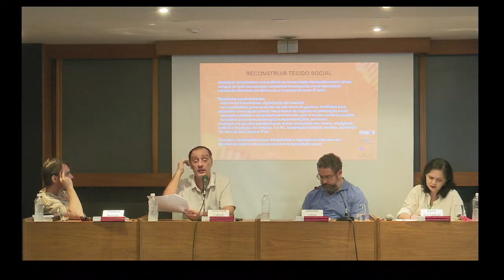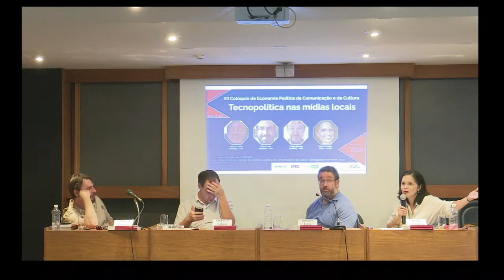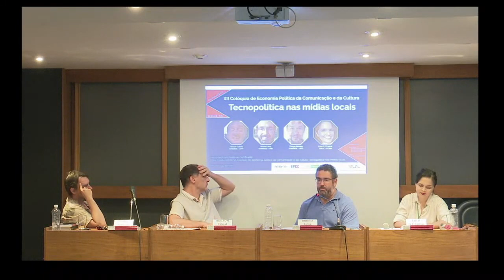XII Colóquio de Economia Política da Comunicação e da Cultura - Tecnopolítica nas mídias locais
Para entender e debater o cenário brasileiro, no dia 13 de maio de 2024, às 14h, acontece na Fundação Casa de Rui Barbosa, de forma híbrida (presencial e online), o XII Colóquio de Economia Política da Comunicação e da Cultura. O tema "Tecnopolítica nas mídias locais" é analisado por quatro palestrantes:  Adilson Cabral, Bruno Lima, Thiago Novaes e Eula D. T. Cabral (que também está moderando o evento).

O evento é organizado pelos grupos de pesquisa Economia Política da Comunicação e da Cultura (EPCC - CNPq/FCRB) e EMERGE - Centro de Pesquisas e Produção em Comunicação e Emergência (CNPq/UFF), pelo setor de pesquisa em Políticas Culturais da Fundação Casa de Rui Barbosa (FCRB) e pelo Programa de Pós-graduação em Memória e Acervos (PPGMA - FCRB).

Palestrantes colocam o tema em pauta

Adilson Cabral, com sua larga experiência em movimentos de mídia comunitários e especialista no assunto, mostra a “Reconstrução do tecido social com a comunicação comunitária”.
Professor Titular da Universidade Federal Fluminense (UFF), Adilson Cabral atua no Departamento de Comunicação Social e no Programa de Pós-graduação em Mídia e Cotidiano (PPGMC). É coordenador do PPGMC-UFF, bolsista de Produtividade de Pesquisa do CNPq e Cientista do Nosso Estado pela FAPERJ. Coordena o grupo de pesquisa EMERGE - Centro de Pesquisas e Produção em Comunicação e Emergência (CNPq/UFF). Sua formação acadêmica leva em consideração seu pós-doutorado em Comunicação na Universidade Carlos III de Madrid, doutorado e mestrado em Comunicação Social pela UMESP. É autor de livros e artigos em Políticas de Comunicação, com ênfase em Comunicação Comunitária, atuando principalmente nos seguintes temas: políticas de comunicação, democratização da comunicação, apropriação social das TICs, comunicação comunitária e plataformas digitais de comunicação.

Bruno Lima, com experiência em movimentos comunitários, fala sobre "Mídia local, hiperlocal e fragmentação: a dificuldade de correlacionar texto e contexto no jornalismo de interesse público".
Pesquisador de pós-doutorado na Universidade Federal Fluminense, sendo sua pesquisa supervisionada por Adilson Cabral no PPGMC-UFF,  Bruno Lima é Doutor e Mestre em Ciência Política pela UFRGS. É docente nas áreas de Relações Internacionais, Ciência Política e Jornalismo/Comunicação Social. Integra o grupo Centro de Pesquisa e Produção em Comunicação e Emergência (EMERGE - CNPq/UFF). Tem experiência e atua nas áreas de economia política internacional, geoestratégia/geopolítica, América Latina, grande oriente médio e mundo islâmico (Relações Internacionais); teoria democrática/teoria política, Estado, segurança, inteligência e forças armadas, sociedade civil, movimentos sociais e cultura política (Ciência Política); Economia política da comunicação, democratização da comunicação, mídias alternativas, comunicação política e radiojornalismo.

Thiago Novaes, estudioso sobre novas tecnologias, verifica "A ontogênese do espectro radioelétrico e os direitos humanos no século XXI".
Pesquisador de pós-doutorado na UFF, sendo sua pesquisa também supervisionada por Adilson Cabral no PPGMC-UFF, Thiago Novaes  é professor colaborador no Mestrado em Avaliação de Políticas Públicas (Mapp) da UFC. É Doutor em Antropologia Social pela UnB e Mestre em Antropologia Social pela Unicamp. Tem pós-doutorado pela Universidade College London junto ao Programa de Pós-Graduação em Comunicação da UFF. Autor de "Os Filhos da Técnica: a reprodução assistida e o futuro do humano informacional" e principal organizador da coletânea internacional "Máquina Aberta - a mentalidade técnica de Gilbert Simondon". Pesquisa teoria antropológica, antropologia do corpo e da saúde, antropologia da ciência e da técnica, teoria de mídia, internet e sistemas de telecomunicações.

Eula D. T. Cabral analisa: "Democratização da mídia: desafio ou oportunidade da sociedade?".
Coordenadora do grupo de pesquisa Economia Política da Comunicação e da Cultura (EPCC - CNPq/FCRB) e pesquisadora do EMERGE (CNPq/UFF), Eula D.T. Cabral coordena projetos de pesquisa com alunos de graduação e pós-graduação. É coordenadora do podcast científico Sobre Economia Política da Comunicação e da Cultura, professora do Programa de Pós Graduação em Memória e Acervos (PPGMA) - Mestrado Profissional da FCRB. Tem pós-doutorado em Comunicação pela UERJ, doutorado e mestrado em Comunicação Social pela UMESP. É autora de livros e artigos sobre economia política da comunicação, da cultura e da informação; direito à comunicação, à cultura e à informação, políticas e estratégias de comunicação, grupos de mídia (locais, nacionais, regionais e internacionais) e mídias digitais.